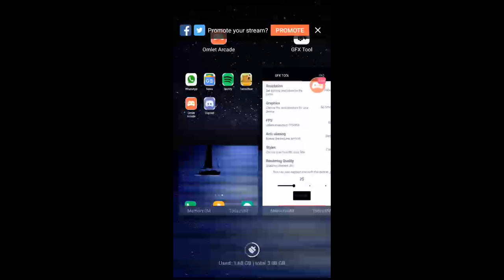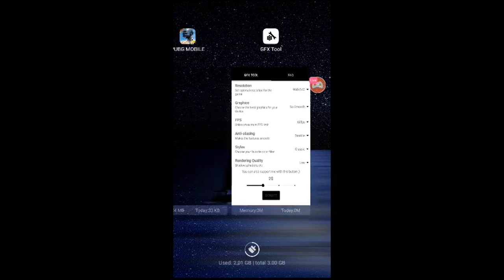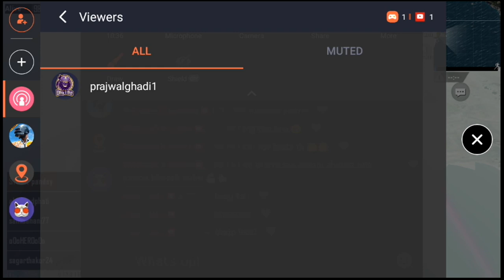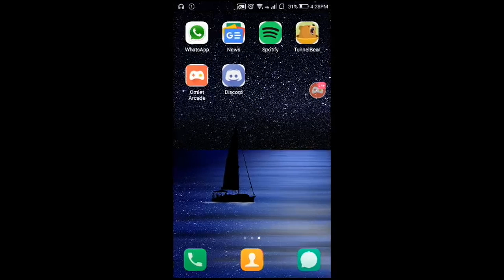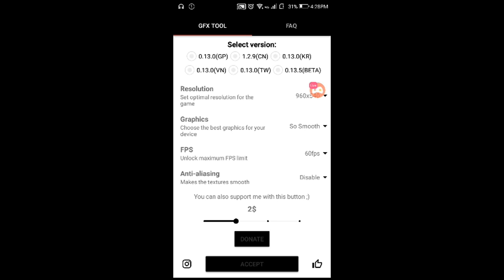lets go .. | pubg streaming come and join me